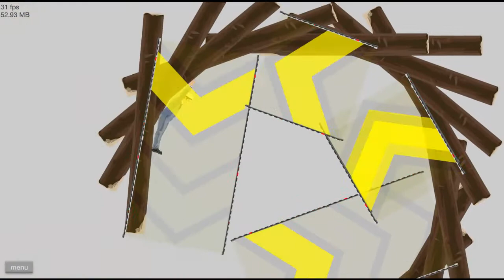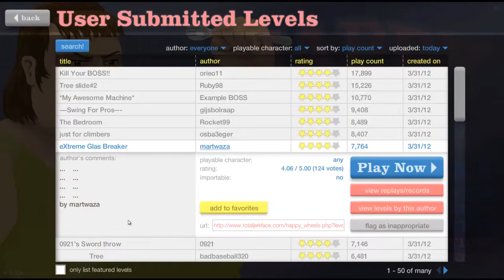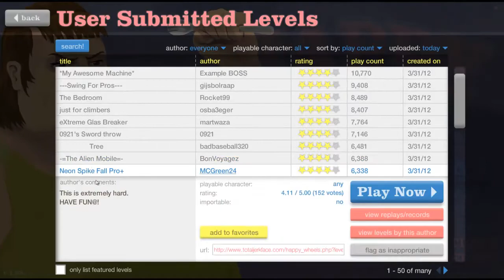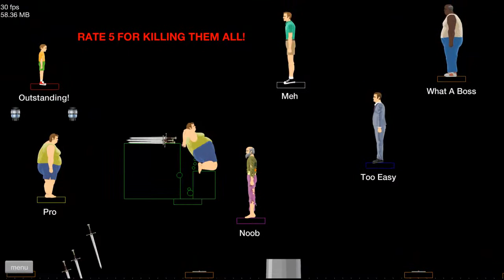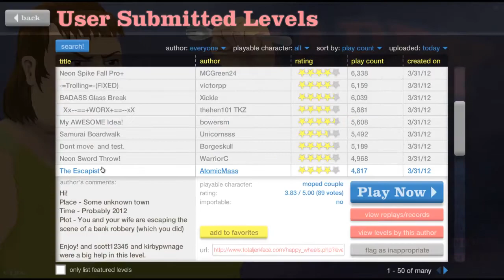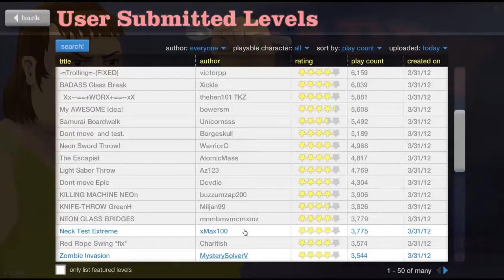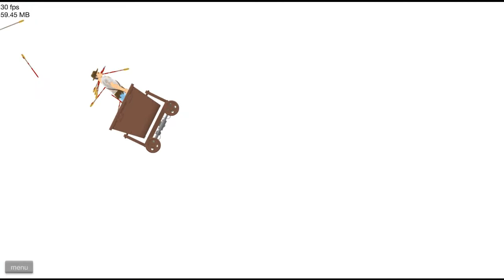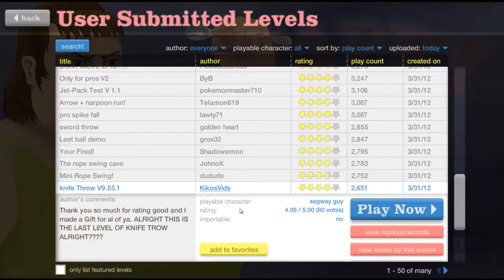Let's Play Happy Wheels - #13 [Deutsch] [HD]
★Viel Spaß!